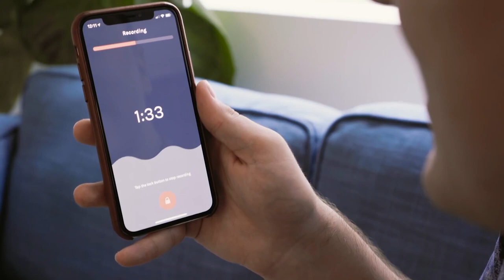Що е то PODCAST и служи ли за маркетинг? | Flashgate Ltd.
Podcast модата едва сега започва да има значение в България. Това е алтернативен маркетинг канал, който някои бизнеси се замислят дали да използват за реклама, докато в щатите всичко гърми по темата. Борещите се за израстване хора търсят дългоформатно съдържание, което да има истинска стойност! Можеш ли ти да им предложиш нещо?

В това видео споделям статистики за podcast културата в САЩ и как ние от Flashgate Ltd. се възползваме от момента, за да бъдем сред първите в България.

Услуги:
* 360-градусова обиколка на помещения от всякакъв тип;
* Рекламни видеоклипове и изображения за продуктови страници;
* Бизнес консултация;